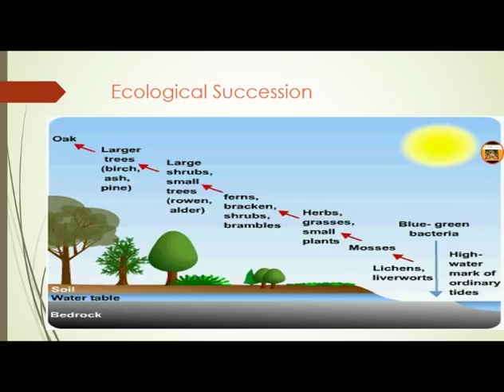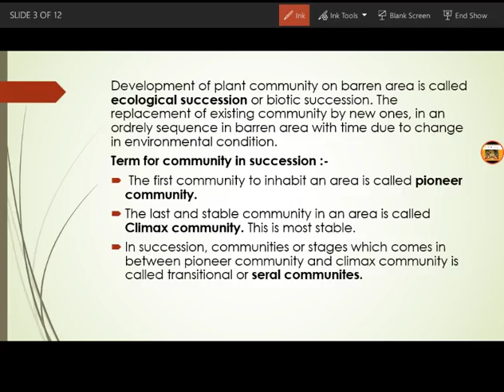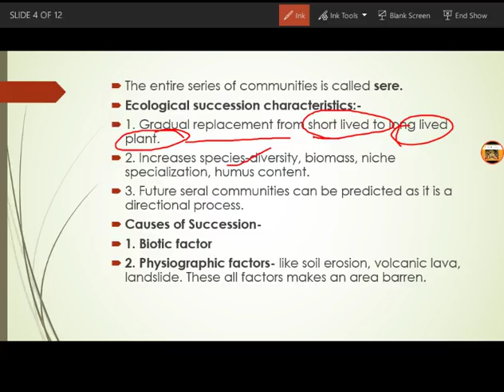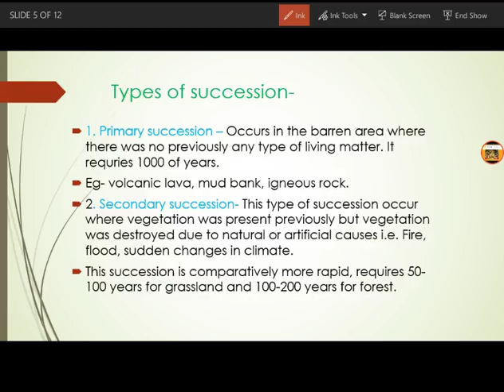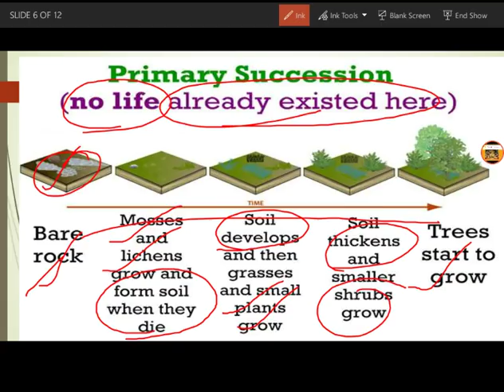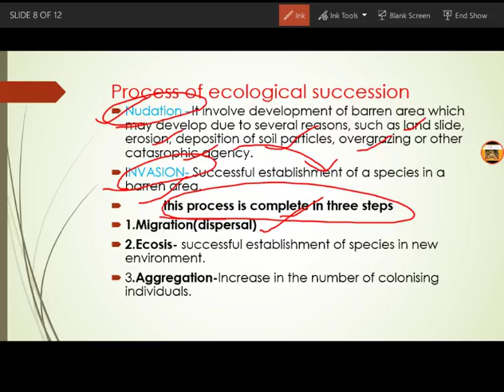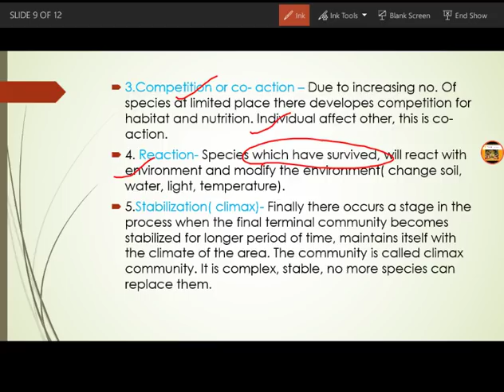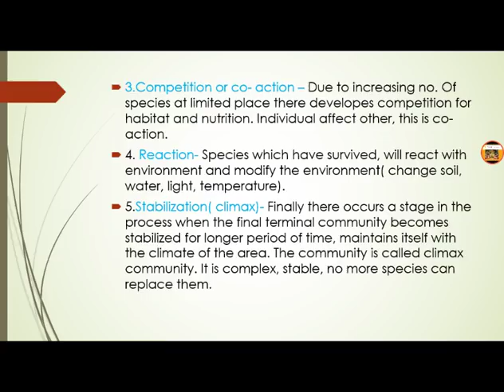Ecological succession in environmental science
Ecological succession explain in hindi with easy way to understand for competition exam medical pre exam and other competitive exam which are related to life sciences or biology
Primary succession
Secondary succession with example
General process of ecological succession
Causes of succession